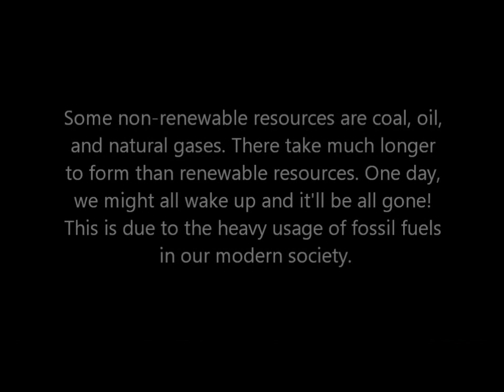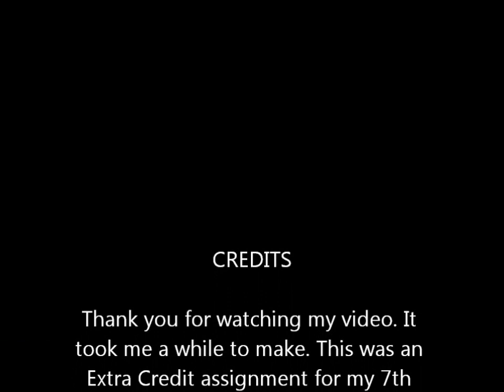Renewable and Non-Renewable Resources- Minecraft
A video I put together for my World Geography class. Hope you enjoy!